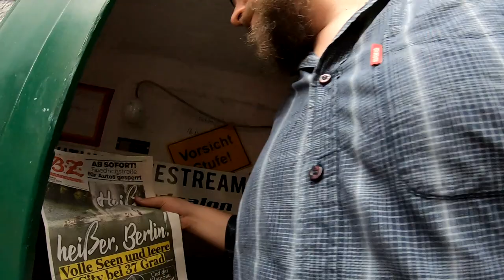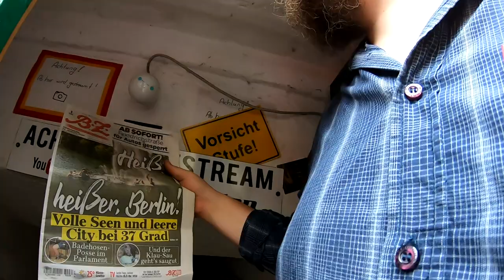Regentag + Schleifmaschine zerlegt + Neuaufbau Diamond Back Outlock ist fertig # 1041 Tommys Vlog´s